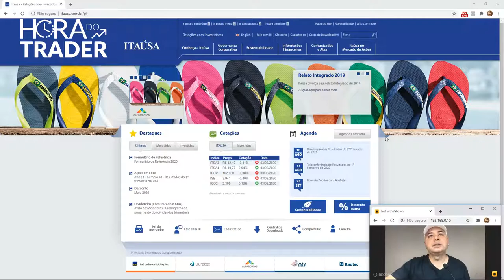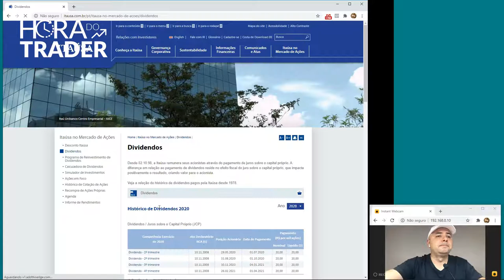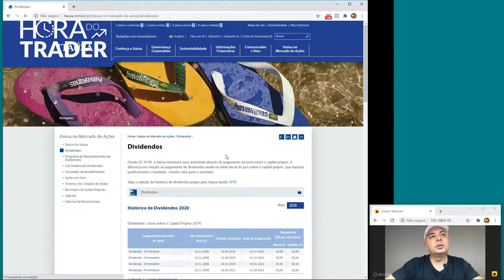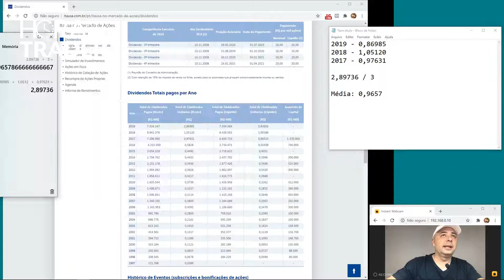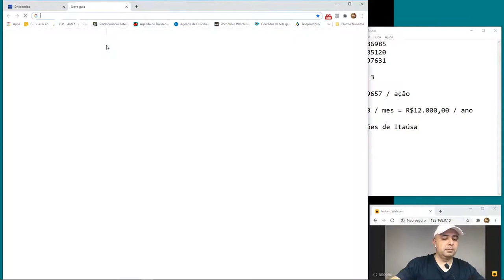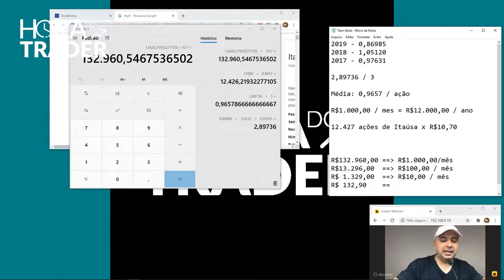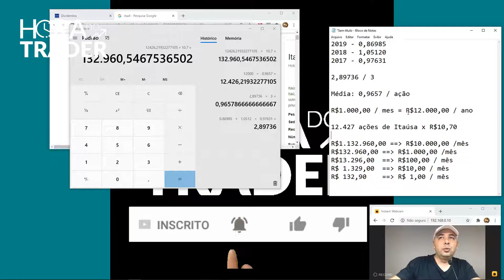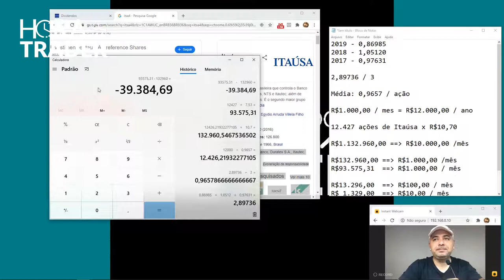🔵 Como ganhar R$ 1000 POR MÊS com DIVIDENDOS da ITAUSA (ITSA4/ ITSA3) Holding do ITAÚ (ITUB3/ITUB4)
🔵 Neste vídeo eu vou explicar a você como calcular o número de ações que você vai precisar ter para conquistar uma renda mensal de R$1.000,00 investindo na Itaúsa (ITSA3/ITSA4)

🔵 Quer saber mais informações sobre o curso COMO GANHAR R$500,00 POR DIA NO MERCADO FINANCEIRO OU NA BOLSA DE VALORES? Aproveite!

🔵 NOVIDADE: Foi lançada a Edição Infinity do Curso COMO GANHAR R$500,00 POR DIA NO MERCADO FINANCEIRO, agora tem muito mais conteúdo através de 12 dias de treinamento com aulas teóricas e práticas através de 30 videos de operações comentadas diretamente no Home Broker. Este é o curso prático mais completo do mercado financeiro!

🔵  Atuo no mercado de capitais desde 1997, com formação em Administração de Empresas pela PUC, e pós graduado em Mercado de Capitais pela B3 e Apimec, busquei resumir de forma prática e operacional a estratégia através de aulas teóricas, com material em pdf e aula prática em 30 vídeos exclusivos onde detalho o passo a passo das operações no mercado, mostrando a tela do home broker e os ganhos das operações ao vivo.

🔵  Você vai poder analisar, e estudar quantas vezes quiser os vídeos para passar e repassar, até que você entenda completamente a operação da estratégia. Neste curso trabalharemos também o lado comportamental do trader de sucesso.

🔵 Gostaria de saber mais informações sobre o curso COMO GANHAR R$500,00 POR DIA NO MERCADO FINANCEIRO OU NA BOLSA DE VALORES e iniciar seus estudos o quanto antes? Imaginou pagar o curso com 5 dias ou menos de operações? Isto mesmo.

🔵 Gostaria de saber mais informações sobre o curso e iniciar seus estudos o quanto antes? Pague no boleto a vista ou em até 12x no cartão de crédito. Acesse o link abaixo para saber todas as informações do curso

🔵  Caso queira ter mais informações sobre como ser um TRADER DE SUCESSO? Clique no link abaixo e baixe agora mesmo o PDF COMO SER UM TRADER DE SUCESSO - 3ª EDIÇÃO GRATUITAMENTE SEM CUSTOS. SEGUE O LINK:

🔵  O curso COMO GANHAR R$500,00 POR DIA NO MERCADO FINANCEIRO OU NA BOLSA DE VALORES, é o mais completo do mercado financeiro para a formação de novos traders e para o aperfeiçoamento de profissionais que não possuem consistência em suas operações.

🔵 NOVIDADES: Quer saber mais informações sobre o CURSO ONLINE PLANEJANDO A APOSENTADORIA NO TESOURO DIRETO? Aproveite! Acesse o link abaixo

🔵 CONHEÇA NOSSO SITE: Quer saber mais informações sobre o mercado financeiro?

🔵  Tenha o espirito de trader em suas operações pois we are traders. Traders profissionais e operadores profissionais têm na vida de trader sua melhor opção, operando via pregão, via pit de negociação na bovespa ou bmf (bolsa de mercados futuros) chamada agora de bmfbovespa.

🔵  As perguntas que mais ouço são: como investir em ações? investimento em ações da dinheiro? como investir? como investir na bolsa? a bolsa de valores é para todos? O que é bolsa? O que é traders life? qual a diferença de daytrader para scalping? É melhor ser position trader , swing trader ou day trader? Devo investir em forex ou tesouro direto? É verdade que as opções viram pó? O pregão viva voz ainda existe? Como posso investir para me aposentar agora que o INSS está quebrado? Como posso viver de mercado? Posso ficar rico investindo? Qual o risco de investir na bolsa de valores? qual o risco de investimento? qual é o melhor home-broker? como posso investir com capital de terceiros? qual a letra do dólar? vale a pena investir em imóveis? Devo comprar ou alugar um apartamento? comprar apartamento na planta é vantajoso? você já viu o file o lobo de wall street ( wolf of wall street ) e posso investir como ele? como o warren buffet investe?  Scalper e Daytrader é a mesma coisa? e milhares de outras perguntas...

o canal Hora do Trader visa trazer mais informações a você para responder estas e outras perguntas! Obrigado por se inscrever e assistir nossos vídeos!